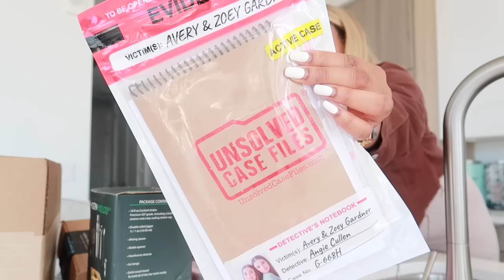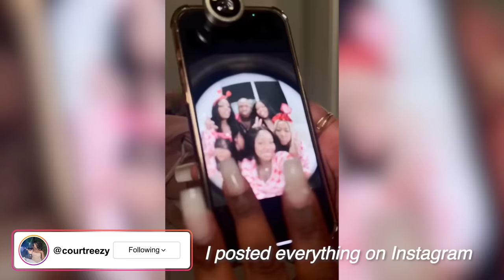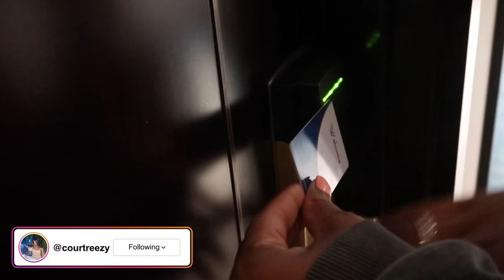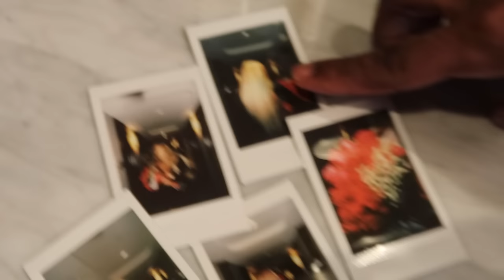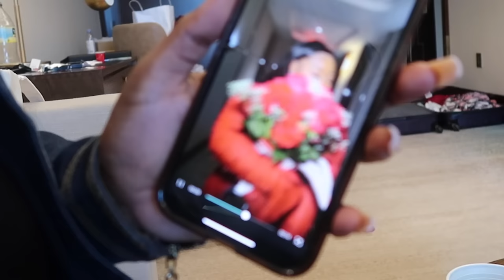VLOG: GIRLS NIGHT OUT + INFLUENCER LIFE + TAKING INSTAGRAM PICTURES + VALENTINES/GALENTINES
I hosted my first ever galentines & it was one for the books. I have found a new love for hosting and will definitely be doing more this year. And the amount of instagram photos i took during this weekend was also shocking. The IG feed is popping though 🥳 but are you following???

new vlog every wednesday.

sub count: 227,622